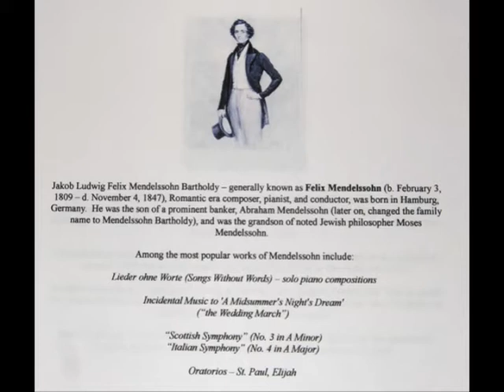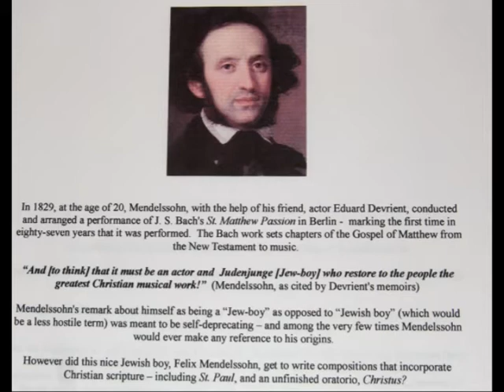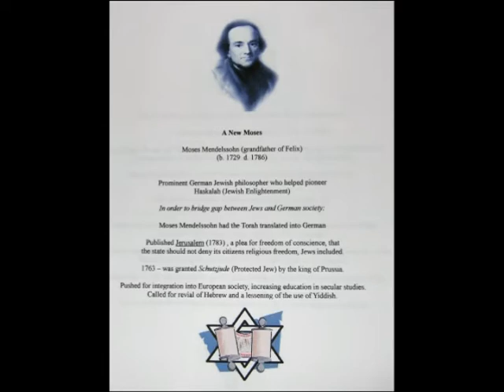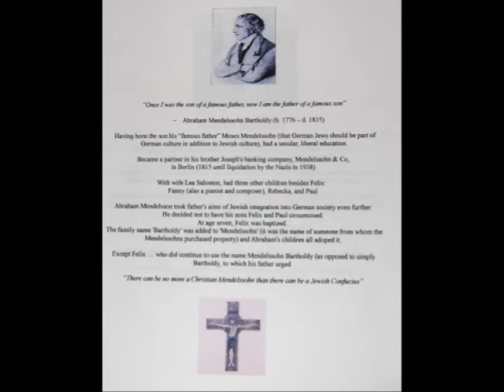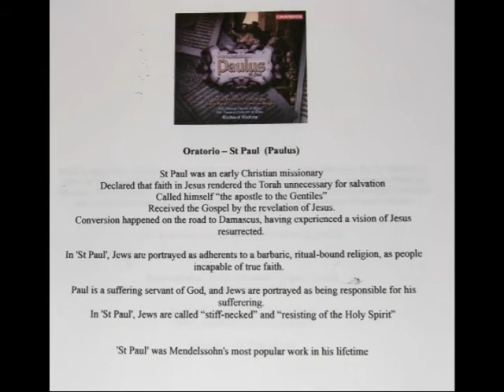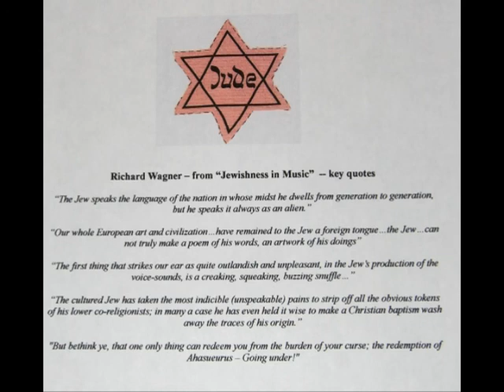Felix Mendelssohn "Process of Assimilation"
Presentation for MST 242 - Intro to Music and Literature II -- CUNY Lehman College